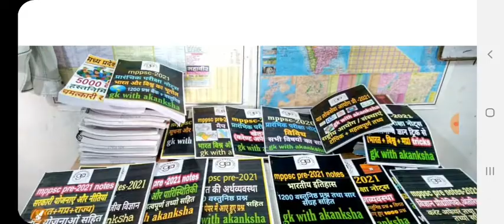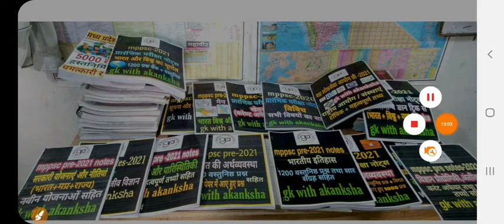Mppsc mains solved paper,last 5 year paper,solved paper-3 mains,part-34,mainsanswerwriting,